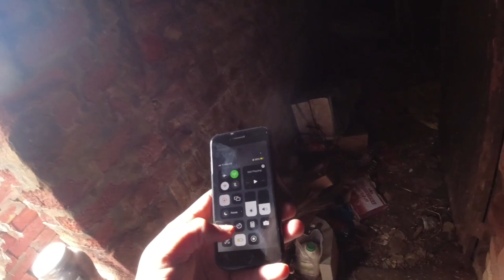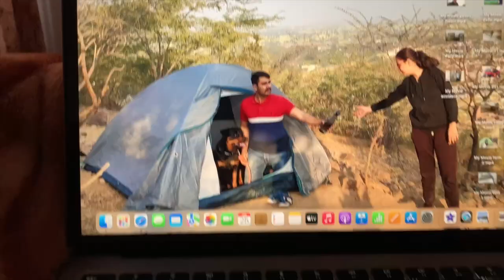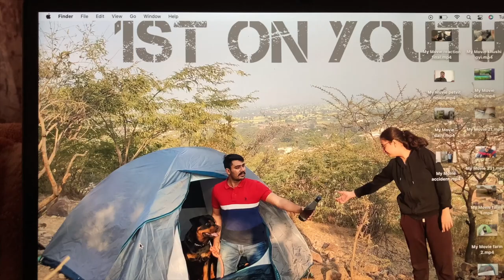शर्म aani chaheye hm sab ko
See this title is only to educate people that, if an old man can do so much for these lovely animals.
We should also learn something for this great human being & start doing something for stray animals.